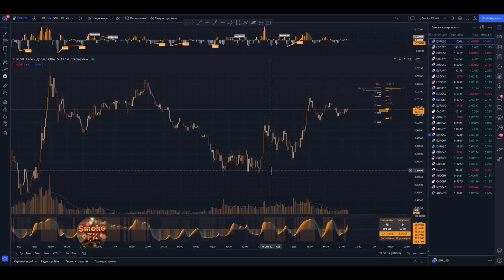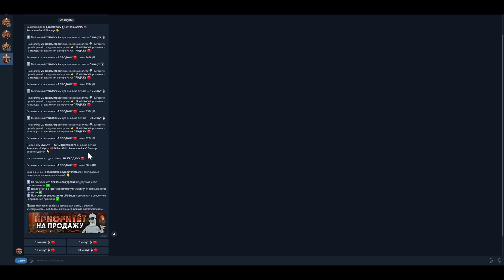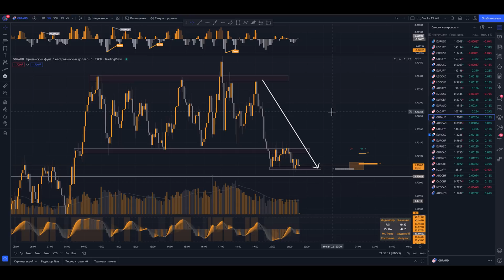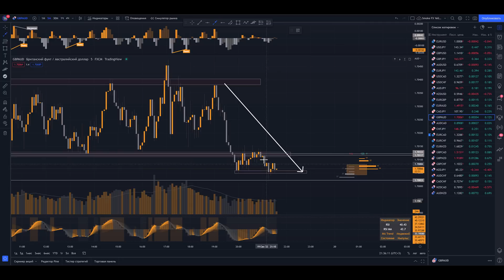Обучение ТРЕЙДИНГУ с Нуля! Обучение трейдингу от А до Я! Трейдинг !